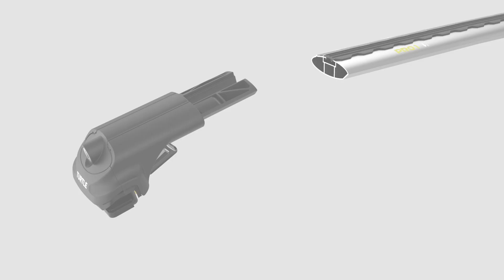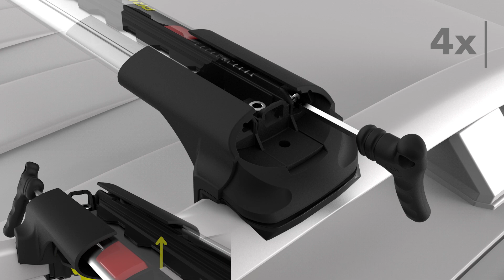Instalación Barras de Techo Turtle Air-1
Más información en Negrillo.es
Instalación de las barras portaequipajes Turtle Air-1 en coches con railing elevado que sean compatibles.
Barras de techo aerodinámicas, de aluminio, disponibles en color negro o color aluminio.
Instalación sencilla.
Descubre si estas barras son compatibles con tu vehículo en nuestro buscador de barras de techo